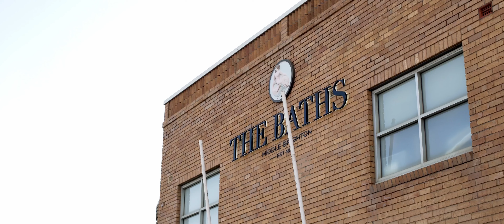Angie & Sam's wedding at The Baths Middle Brighton (Extended)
Wild Romantic
Photography & Videography: Wild Romantic Photography
Wedding Venue: The Baths Middle Brighton

Starring: Angie Green & Sam Lees
Dress: Leblon London
Shoes: By Lana Wilkinson
Rings: Jgs Jewellers
Hair: Leah Stephens Zier hair
Celebrant: Celebrations with Caz
Venue: The Baths Middle Brighton

We are proud to feature their full wedding film for your viewing. Enjoy.